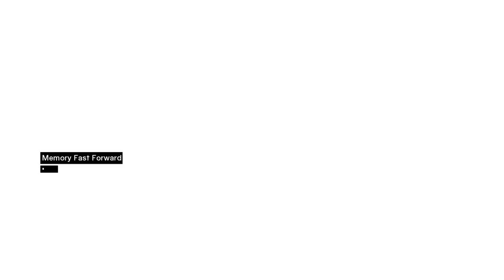Assassin's Creed | PART - 22 | Assassination of Majd Addin | Gameplay by K-9_DeathShot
And Here is my 22nd Gameplay video on Assassin's Creed.
CREDITS:-
Gameplay:- DeathShot
Video Editing:- DeathShot
Game Name:- Assassins Creed
DESCRIPTION:-
Assassin's Creed is an action-adventure stealth video game franchise created by Patrice Désilets, Jade Raymond and Corey May, developed mainly by Ubisoft Montreal using the game engine Anvil and its more advanced derivatives. It depicts a centuries-old struggle, now and then, between the Assassins, who fight for peace with free will, and the Templars, who desire peace through control. The series features historical fiction, science fiction and characters, intertwined with real-world historical events and figures. For the majority of time players control an Assassin in the past history, while they also play as Desmond Miles or an Assassin Initiate in the present day, who hunt down their Templar targets.
Publisher: Ubisoft
Designers: Patrick Plourde · Olivier Palmieri · Benoît Lambert · Jade Raymond · Patrice Désilets
Platforms: Microsoft Windows · Xbox 360 · PlayStation 3 · PC · macOS · PlayStation 4 · Xbox One · iOS · Mac OS · Macintosh · PC game